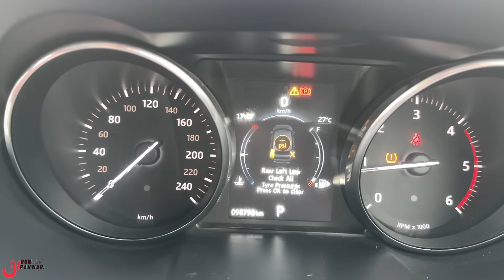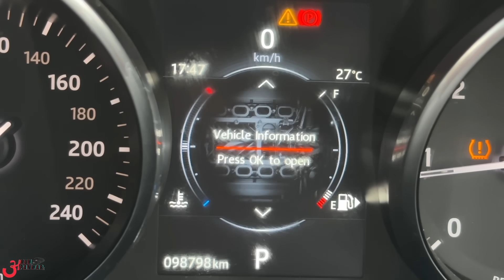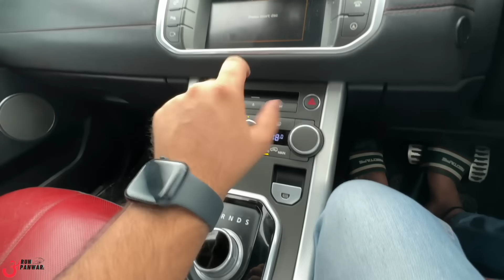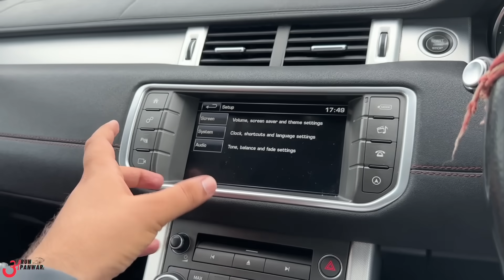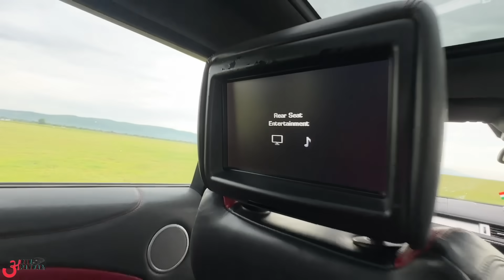Sunroof पर चढ़कर नाच रहे थे - ₹8 Lakh का Glass टूट गया 😭 Luxury Car के मोटे खर्चे 🥵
Watch in this video:
Here is the full review of Range Rover Evoque. Car's owner shares his incidence with the car where they were dancing on the car and then its sunroof broke down. Range Rover charged them Rs. 8 lakh for replacement. Hope you'll like it :)

Hello Bhai,
Main hoon Arun Panwar from Palwal, Haryana (HR 30). BCA graduate and currently owning a Kia Seltos Diesel 2020, Scorpio N Z8L Diesel 4WD 2022 & Ford Endeavour 3.2 Titanium AT.